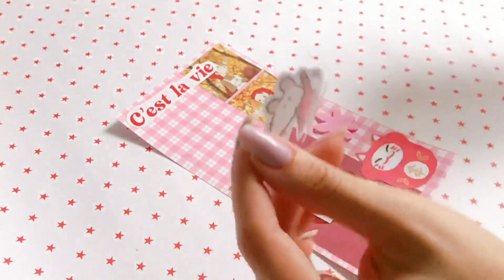decorate my 6 ring binder with me 💌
raquel is typing...

hey friends,
here's a little something I made for you guys! I hope you like it!

E d i t i n g | F i l m.:
iMovie
Canon Rebel6i
iPhone 8

 (~˘▾˘)~     Felice Munoz - Four Feet Deep

raquel 🌹